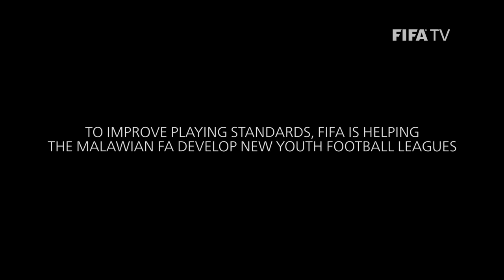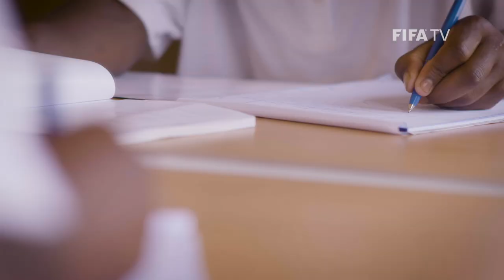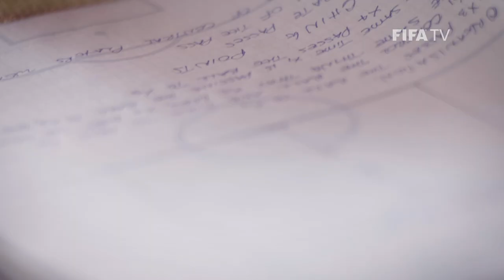A New Dawn in Malawi – main film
FIFA has launched an exciting youth football development project in Malawi, working with the Malawian football association to discover new talent and to help those players reach their true potential by creating fully-organised U-15 leagues. This greater level of organisation and support is intended to provide more opportunities for young players, coaches and match officials in Malawi so that the level of football can improve, from grassroots to elite level. FIFA will roll this project out to other member associations this year.